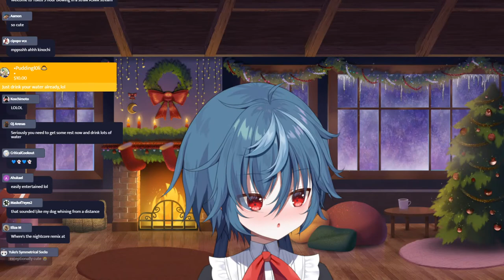【CAMPING SIMULATOR】comfy laid back camping with EEL!!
Y U̶͙͑ K O     Y̵̺̍ U R̴̨͐ E I

Your local Bogey Blaster!!! Got a ghost problem? Guaranteed 1 free e̴͕͆x̷̬̓ò̴͕r̸̥̚c̶͓̍i̸̖͑s̴̠͆t̴̞̚, cleansing of three rooms, and B̵̛͍è̴̹ ̵̥́n̷̗̒o̴̫̔t̷͖̑ ̴̱̉a̸͂ͅf̵̭̆r̶͓̈́a̵̼̚i̸͓͆d̷͙͋.̶̡́more!

【TAGS】
GENERAL
LIVE
CLIPS
FANART
MEME

【CHAT RULES】
* Refrain from mentioning other Vtubers unless I bring them up in topic.
* Stay on-topic please. No personal/unrelated side banter.
* No spoilers and backseaters, unless otherwise asked for.

⊶✞⊷ IDO̵͖͆L EN̸̬̓ ⊶✞⊷